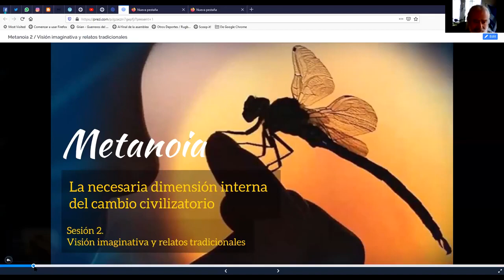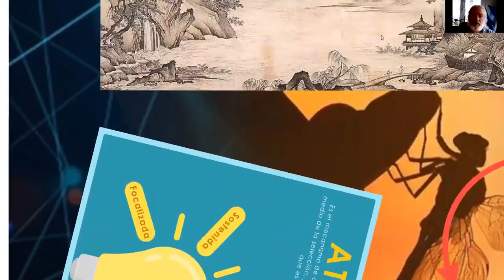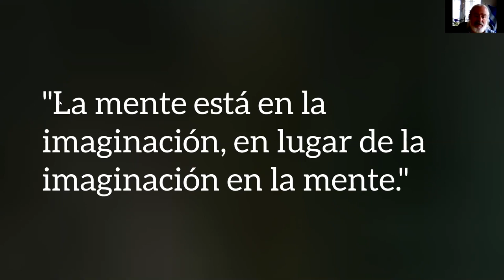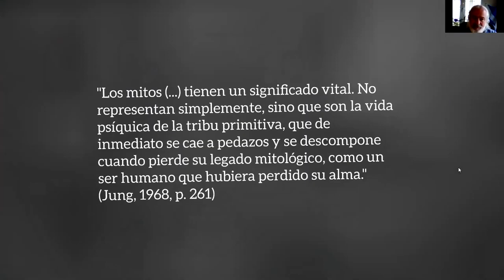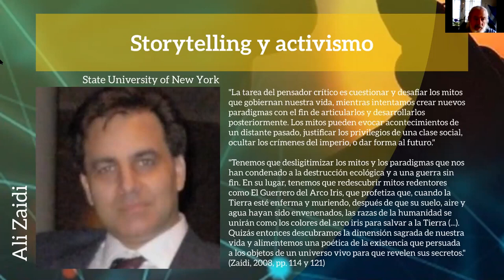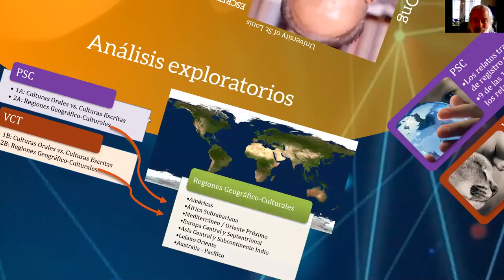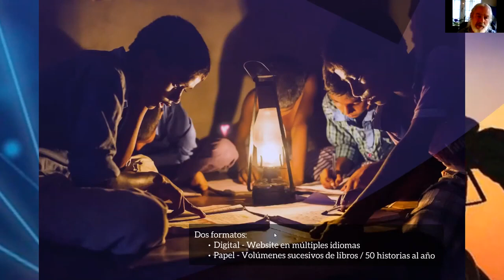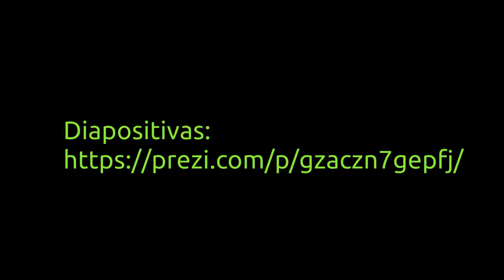Metanoia: La Necesaria Dimensión Interna del Cambio Civilizatorio / Conferencia 2 (de 2)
Conferencia online de Grian A. Cutanda, científico social, escritor, educador, psicólogo y activista, co-fundador de The Avalon Project y del movimiento social Extinction Rebellion en España.

A partir de sus investigaciones transdisciplinarias en la Universidad de Granada sobre la necesidad de un cambio de visión del mundo colectiva para construir una civilización justa y sostenible, Grian nos ofrece en "Metanoia" un resumen de sus hallazgos, con un lenguaje asequible para el gran público.

Metanoia procede de las palabras griegas "meta", más allá, y "nous", mente, apuntando así al necesario cambio de paradigma científico y de visión del mundo en Occidente, que debería llevarnos "más allá de la mente", hacia un paradigma científico social que contemple no sólo la razón, sino también la emoción, la ética y la estética.

Se ofrece aquí la segunda de sus dos conferencias Metanoia, organizadas por Extinction Rebellion Ibiza durante la cuarentena que sufrió España con la crisis sanitaria del coronavirus.

La presentación en Prezi que utiliza Grian Cutanda en esta conferencia se puede encontrar

Por otra parte, existe un libro con sus investigaciones, también en un lenguaje asequible pero con más detalle, que incluye, además, 45 mitos, leyendas y cuentos de todo el mundo capaces de transmitir una visión del mundo sistémica, holística y ecocéntrica. El libro, titulado "The Earth Stories Collection: Cómo hacer otro mundo posible con mitos, leyendas y relatos tradicionales" se puede obtener, en castellano e inglés, en los siguientes enlaces: